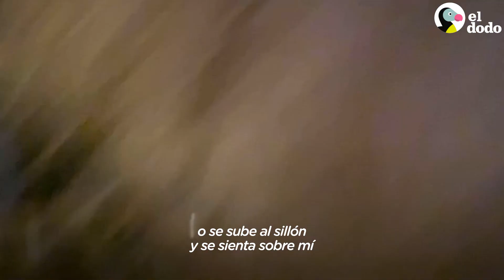Mira a este cachorro de 77 kilos crecer con un niño pequeño | El Dodo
Mira a este pequeño cachorro crecer hasta pesar 77 kilos y superar a su hermanito pequeño 💙